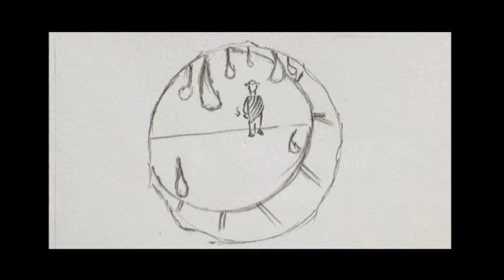Animation Storyboard Project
To create an  animated storyboard (minmum 10 seconds in length)